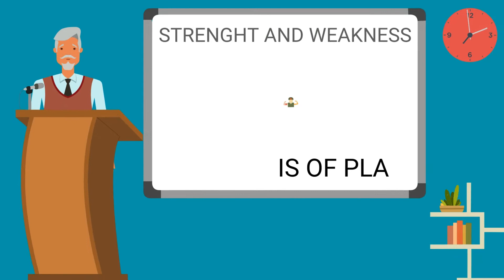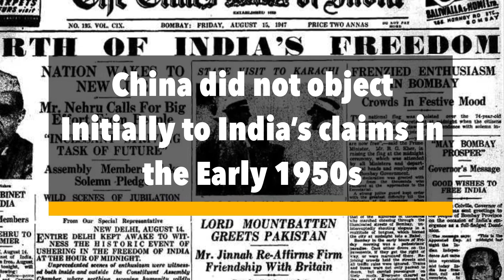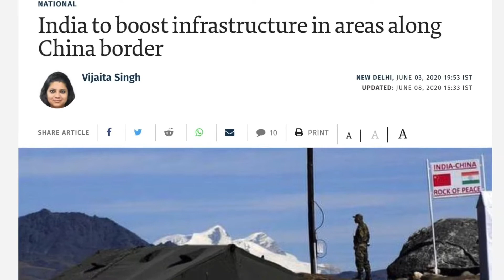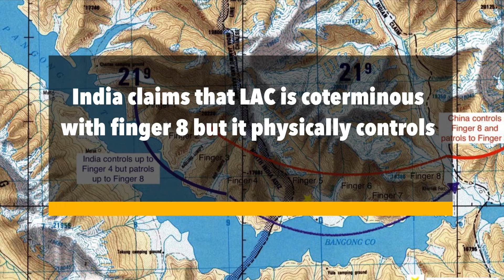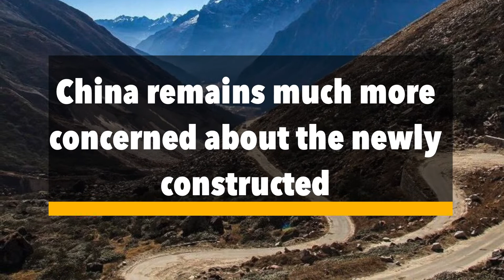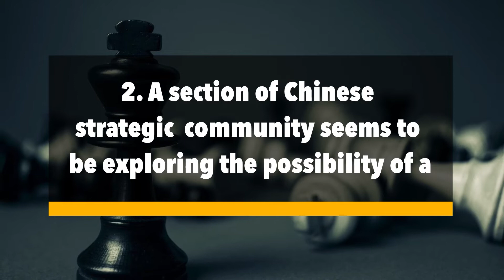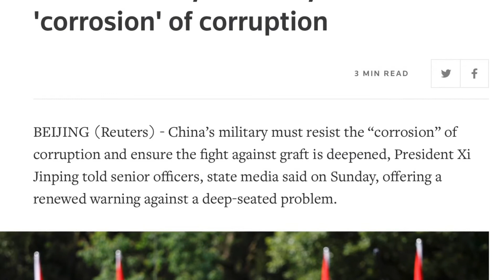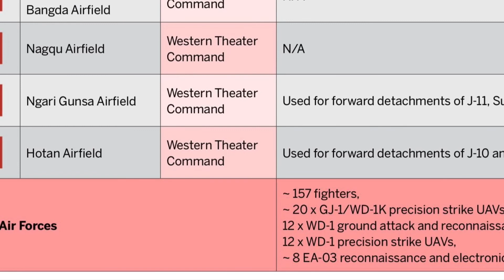8 reasons behind the standoff and who has the upper hand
In this video, we will explore  8 reasons behind  the India-China border standoff in Ladakh . We will analyse the whole issue through a series of 5 questions:
1.What is the  LAC ?
Here we will understand how the LAC came to be, its present status and the associated problems
2.Why do the standoffs occur ?
Here we will talk about the root cause of the standoffs
3.Why is china provoking  India ?
We will look into a series of direct and indirect reasons behind the
aggressive Chinese posturing. We will also see the strategic importance of Galwan Valley and Pangong-Tso lake.
4.Is the Chinese Army really that formidable?
Her we will do a strength and weakness analysis of the PLA.
The weaknesses are many!!!
5.How well is India fortified against china?
Here, We will explore the relative strengths of the two armies and who has the upper hand .
We will also see how india has  the upper hand in this standoff.